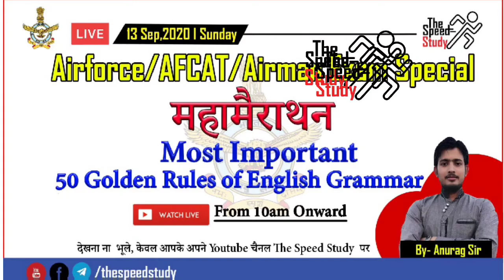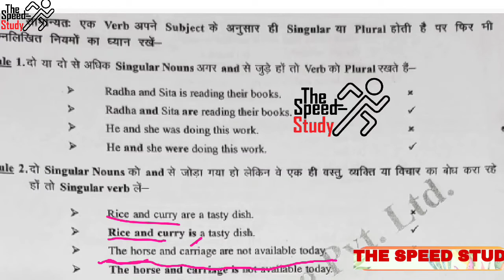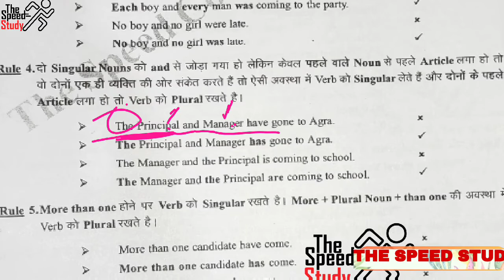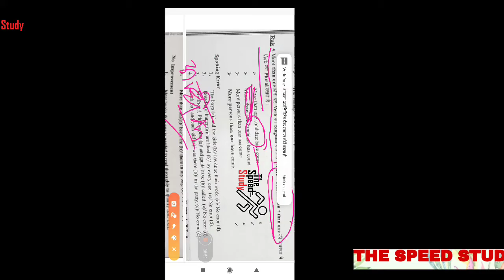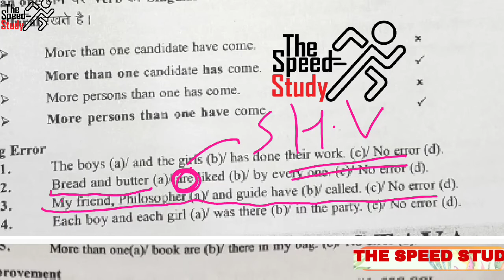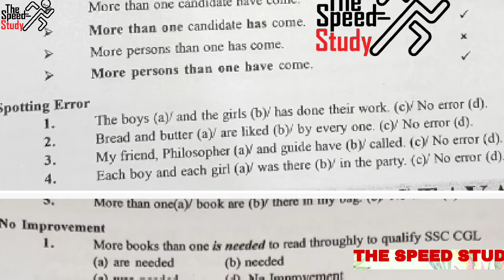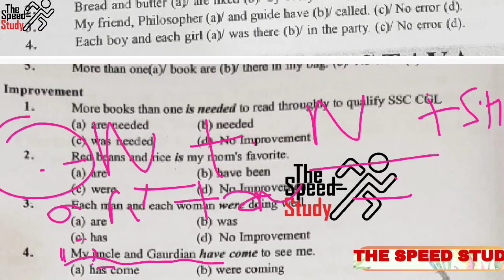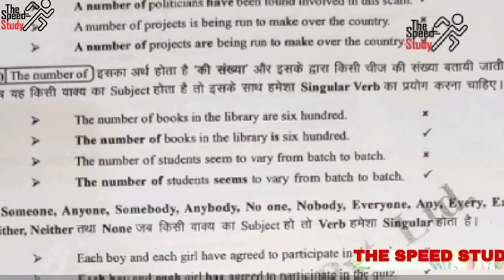🔴LIVE- 10:00AM DAY-20 ।। AIRFORCE_SPECIAL।। ENGLISH GOLDEN RULE Part-1 ।। महामैराथन TOP 50 RULE ।।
🔴LIVE- 10:00AM DAY-20 ।। AIRFORCE_SPECIAL।। ENGLISH GOLDEN RULE ।। महामैराथन TOP 50 RULE ।।

For Practice

धन्यवाद 🙏🙏🙏🙏🙏🙏🙏🙏